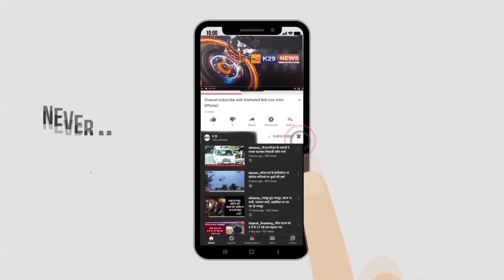वापी में बारिश होते ही रेलवे अंडरपास ब्रिज बंद, नगरपालिका कोई विकल्प लाए ऐसी मांग ।